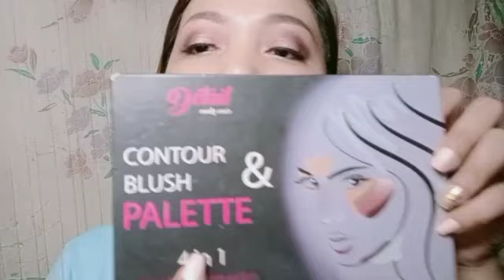BEAUTIFUL EVENING MAKEUP 2020 (for Filipina) | V57 | Mei Gan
Vlog Title: BEAUTIFUL EVENING MAKEUP 2020 (for Filipina) | Mei Gan

Products I've used:

🌸 Loreal Infallible liquid foundation
🌸 Derol Concealer
🌸 Detail Loose Powder
🌸 Pop Studio Sarah G Eyeshadow palette
🌸 Fashion 21 Two way-cake powder
🌸 Detail Contour and Blush
🌸 Everbilena pro eyeliner
🌸 NYX tinted brow mascara
🌸 Pop Studio Sarah G liquid eyeliner
🌸 Careline Highlighter (Glaze glory)
🌸 Everbilena lipstick perk shade
🌸 Vice Ganda lipstick Ganda ka? Shade
🌸 Beauty Mist by Anne Clutz

🌺Online Shopping (IG): @simplyshopping_bymeigan

🌺Online Shopping (FB): @simplyshoppingbymeigan

If you like this video don't forget to thumbs up 👍

Musician: @iksonofficial
Musician: Not The King. 👑